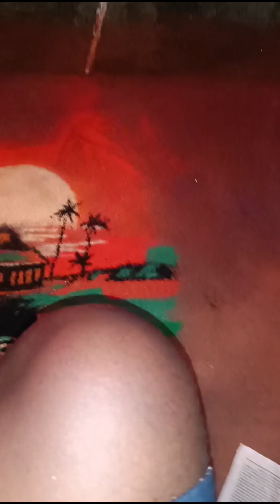सर्व पाणी सांडते